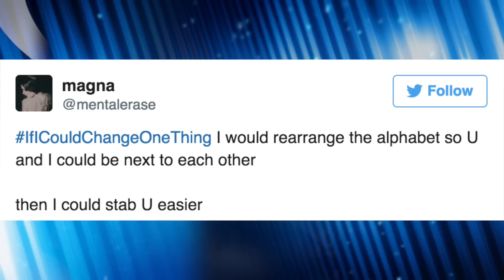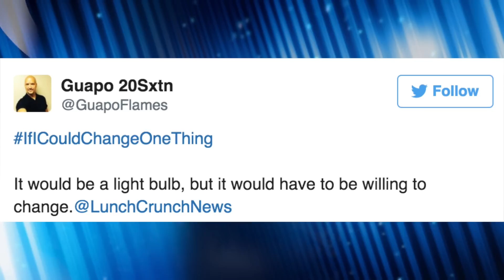The Lunch Crunch| Rob Kardashian Blac Chyna Engaged, Scarlett Johansson Robot | VICKIE COMEDY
It's news and jokes from the top headlines and the top five tweets from yesterday's hashtag game IfICouldChangeOneThing! Get the scoop on Rob Kardashian & Blac Chyna's Engagement, The Supreme Court's One Person One Vote ruling, Wrestlemania, The Ben & Jerry's ice cream flavor named for Bernie Sanders, the man who made a robot to look like Scarlett Johansson, and more